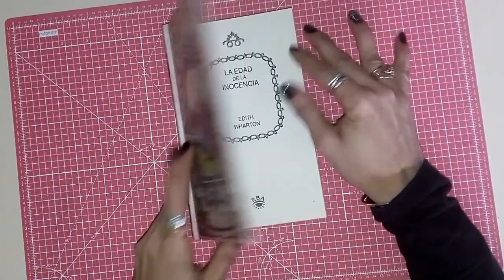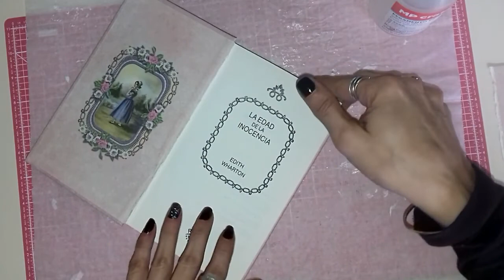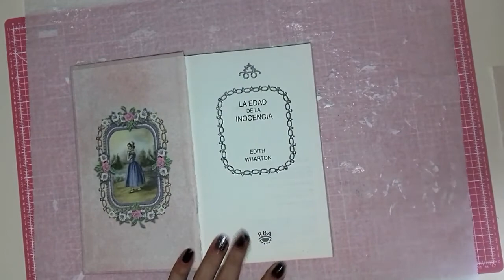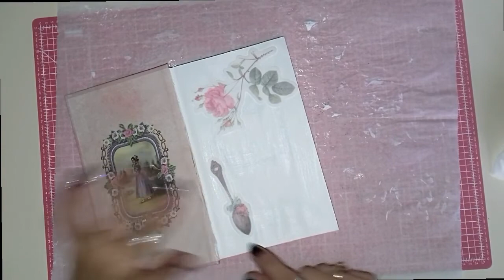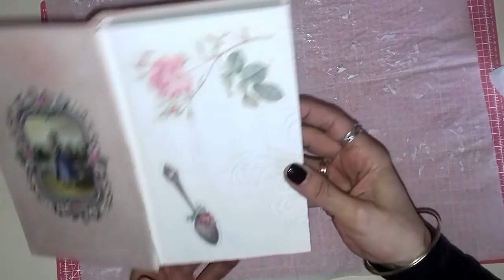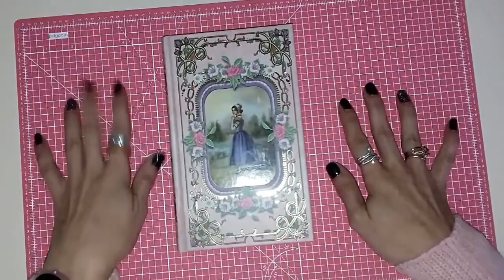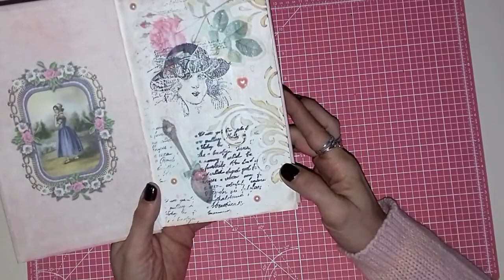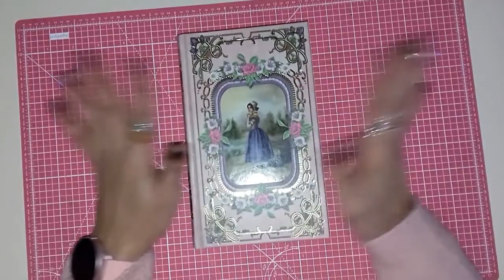JUNK WITH ME * CARATULA DECO JOURNAL